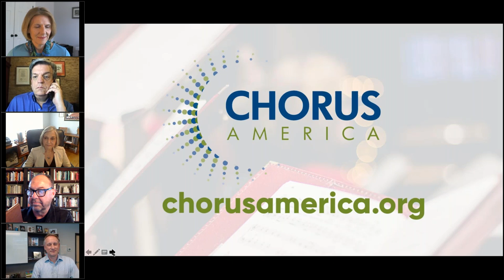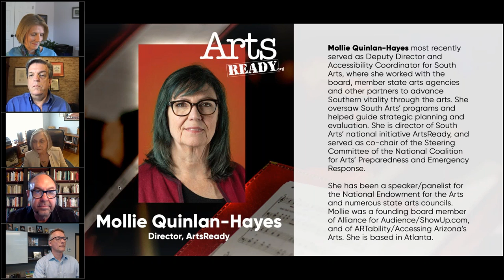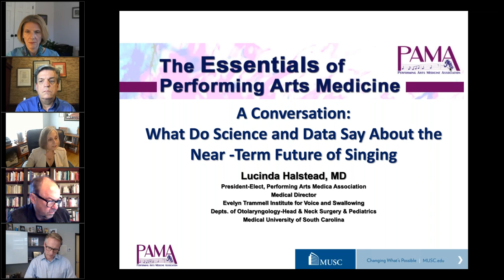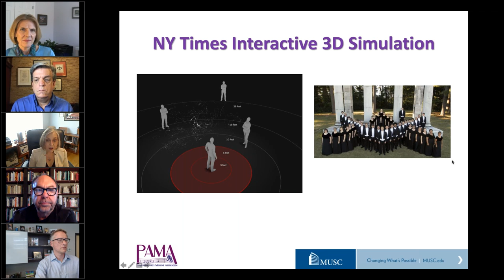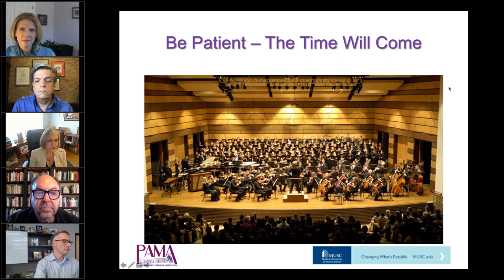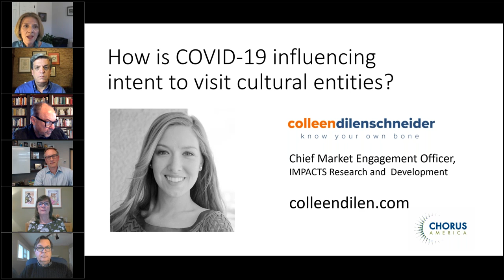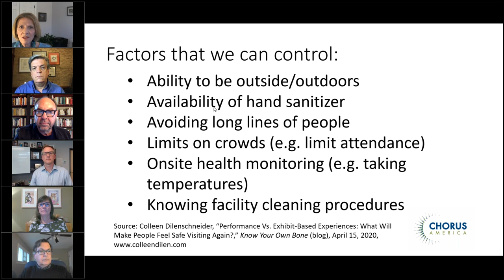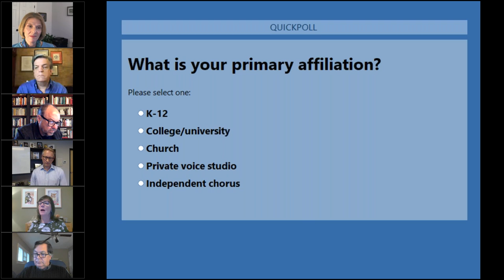A Conversation: What Do Science and Data Say About the Near Term Future of Singing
The National Association of Teachers of Singing, the American Choral Directors Association (ACDA), Chorus America, Barbershop Harmony Society, and Performing Arts Medical Association (PAMA) present an important webinar about the near term future of singing as we seek fact based solutions in protecting our singers, teachers, and conductors during this time.  The live webinar hosted by NATS will be moderated by Tim Sharp, executive director of ACDA, Catherine Dehoney, president and CEO of Chorus America, Marty Monson, CEO of the Barbershop Harmony Society, and Allen Henderson, executive director of NATS.

Among the guests joining us will be:

Dr. Donald Milton, a leading researcher whose work focuses on the interrelated areas of infectious bioaerosols, exhaled breath analysis, and development and application of innovative methods for respiratory epidemiology. Dr. Milton is Professor of Environmental Health, University of Maryland School of Public Health, with a secondary appointment in the School of Medicine.

Otolaryngologist Dr. Lucinda Halstead, is founder and medical director of the Evelyn Trammell Institute for Voice and Swallowing at the Medical University of South Carolina.  She is also President Elect of the Performing Arts Medicine Association (PAMA).

Mollie Quinlan-Hayes is director of ArtsReady and national initiative of South Arts and most recently served as deputy director at South Arts.

Tom Clareson is project director of Performing Arts Readiness, funded by the Andrew W. Mellon Foundation to help performing arts organizations protect their assets, sustain operations, and prepare for emergencies.

For downloadable resources mentioned in the webinar, please visit the NATS COVID Resource